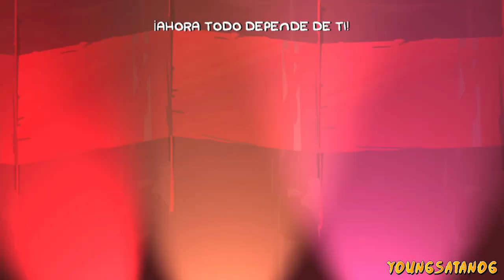Dando clases de PARKOUR - Battle Block Theater #2